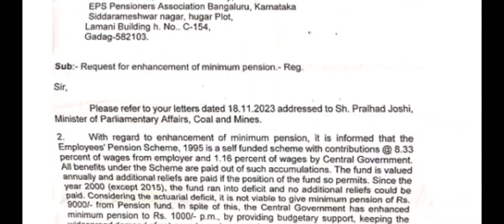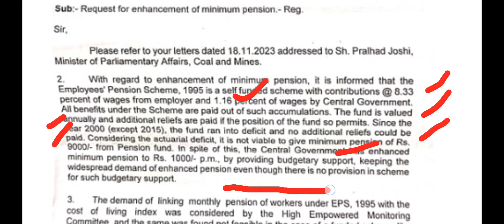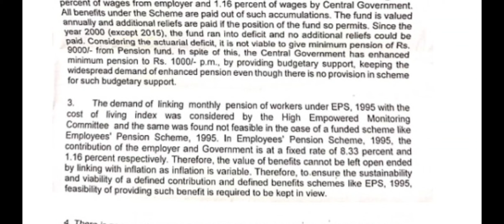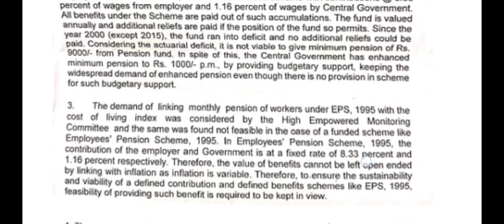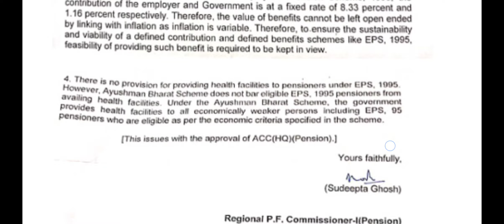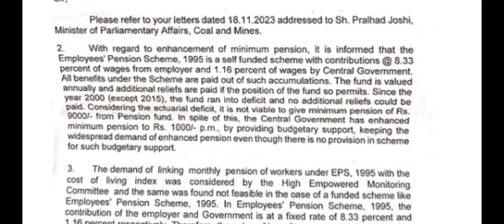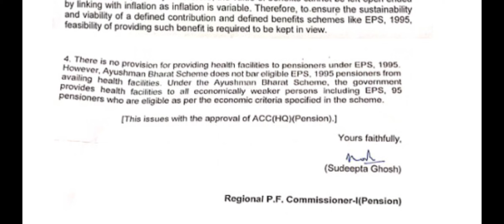EPS95 पेंशन पर Regional PF Commissioner का letter आयुष्मान हेल्थ Scheme का लाभ मिलेगा! 2024 Latest